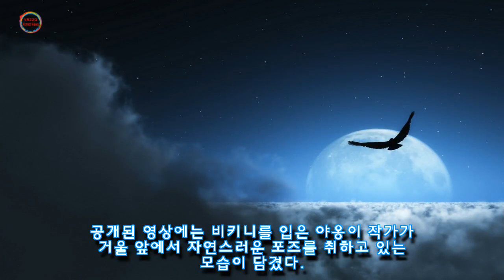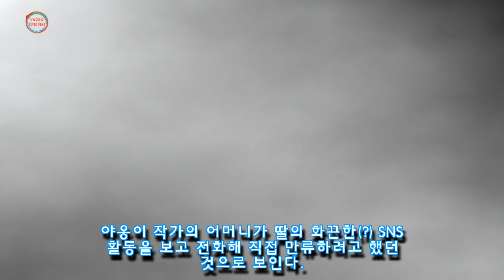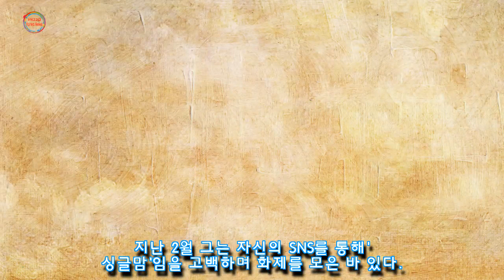노출 사진 올리지 말라는 엄마 만류에도 꿋꿋하게 비키니 사진 공개한 야옹이 작가